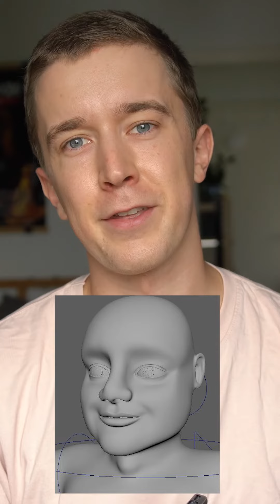The creative process behind the animation "Ramen Dojo" produced at Nuremberg Tech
Der Animationsfilm "Ramen Dojo" ist die Bachelorarbeit des Designstudenten Chris Kühn. Er erzählt, wie der Produktions- und Regieprozess zusammen mit Dennis Brinkmann und Andreas Fischer an der Ohm war. "Ich bin sehr stolz auf das, was wir mit "Ramen Dojo" erreichen konnten. Es hat zwar über zwei Jahre gedauert, aber wir haben es endlich geschafft - und wir haben es mit einer Menge Lachen und Liebe gemacht."

Lasst unten einen Kommentar, wenn ihr neugierig seid, den Film zu sehen oder weitere Fragen an das Team habt.
(EN) The animation movie "Ramen Dojo" is the bachelor thesis of the design student Chris Kühn. Chris shared with us how was the producing and directing process together with Dennis Brinkmann and Andreas Fischer at Nuremberg Tech.

“I'm so proud of what we were able to accomplish with "Ramen Dojo." It may have taken us over two years, but we finally did it - and we did it with a whole lot of laughter and a whole lot of love.” - Says Chris.